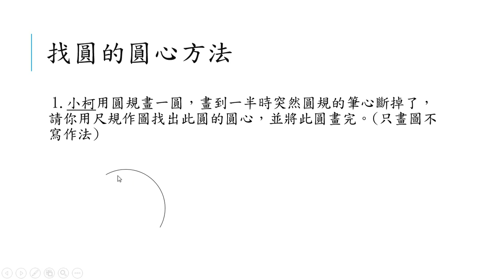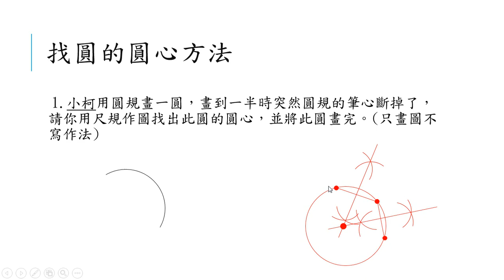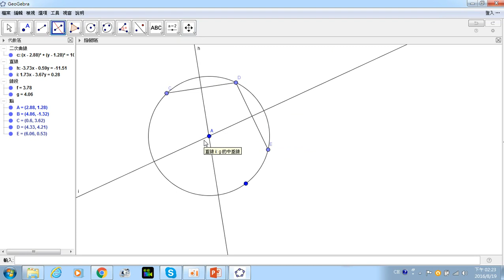找圓的圓心方法